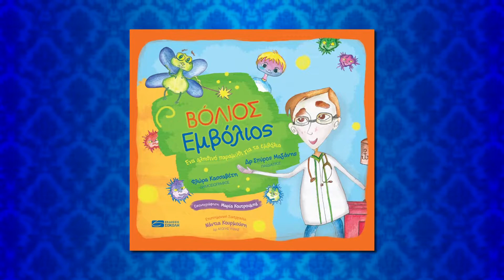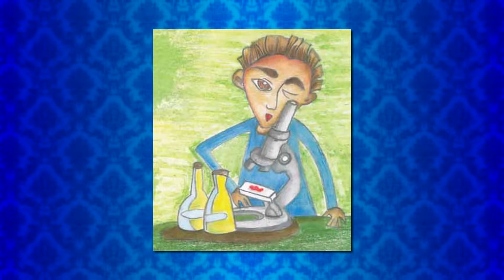Σπύρος Μαζάνης, Παιδίατρος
1.      «Βόλιος Εμβόλιος»: Το πρώτο παραμύθι που αναφέρεται στη σημαντικότητα των εμβολίων

2.      «Βόλιος Εμβόλιος»: Ένα τρυφερό παραμύθι που προσπαθεί να καταπολεμήσει τις φοβίες των παιδιών για τα εμβόλια

3.      Ένα παιδί που εμβολιάζεται προστατεύει τον εαυτό του και τα άλλα παιδιά

4.      Πόσο ασφαλή είναι τα νεότερα εμβόλια